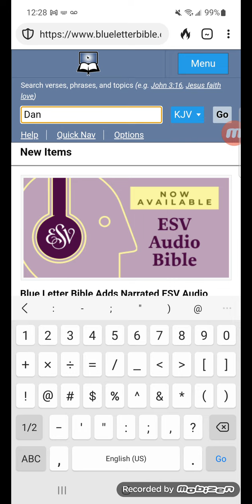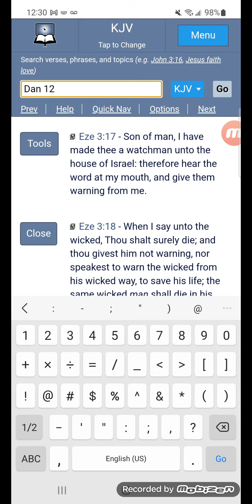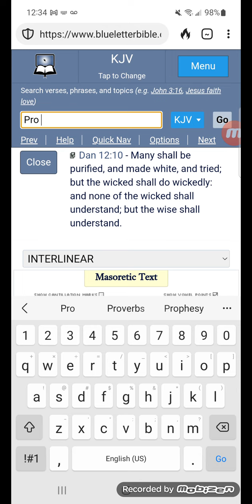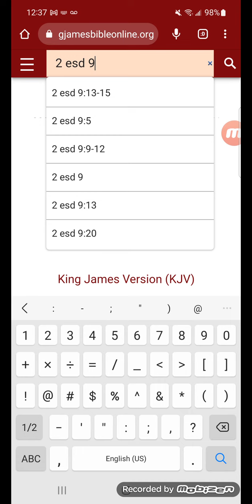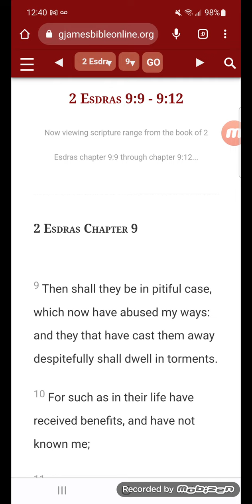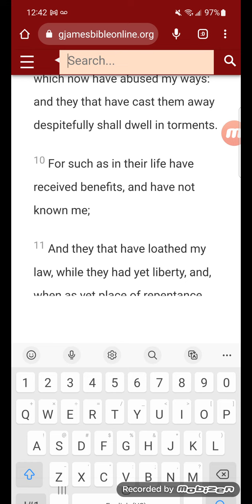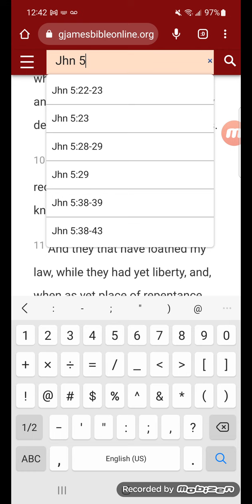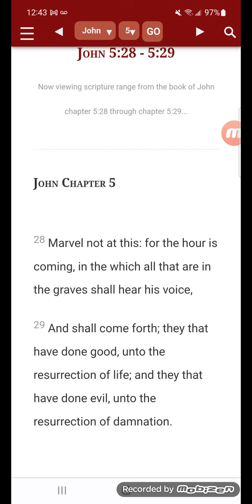They are all plain to him that understandeth,